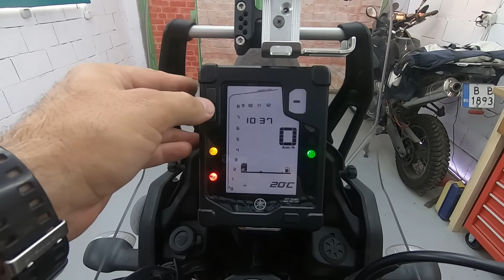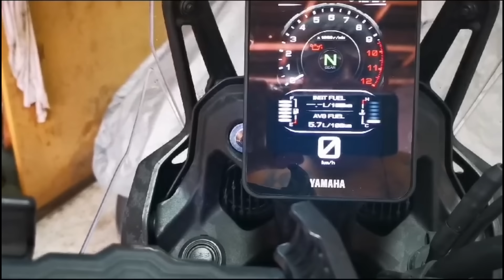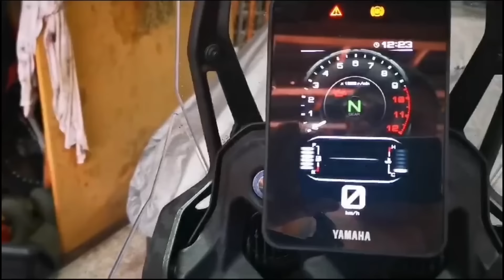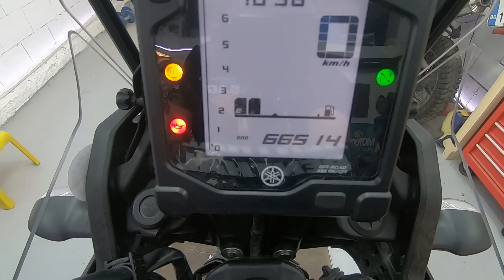Yamaha Tenere 700 - Long Term [66,000km] Owners Review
Everything that you need to know about Tenere 700. In this video, I am going to share my long-term owner's experience with this model.

Free PDF file: "10 things that you have to learn before you start your motorcycle trips"